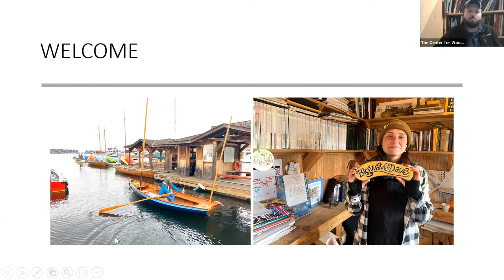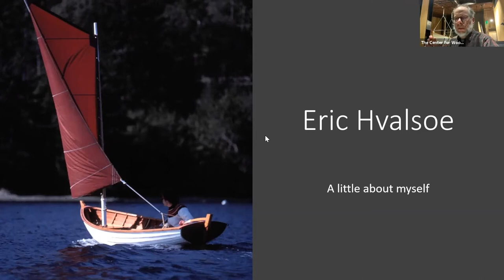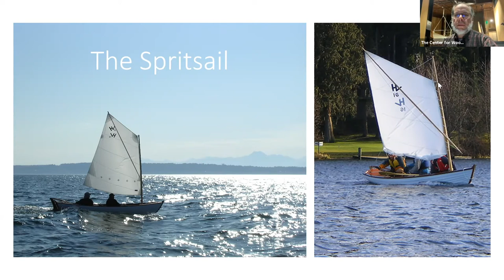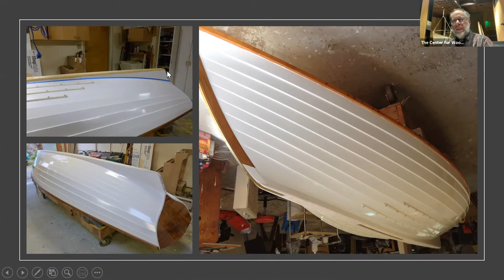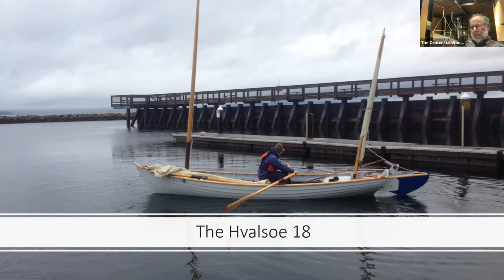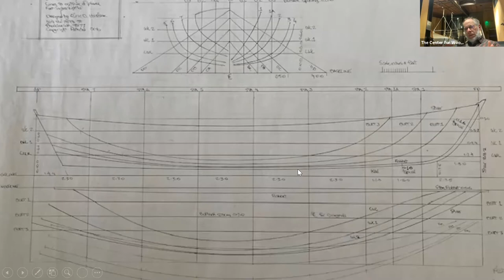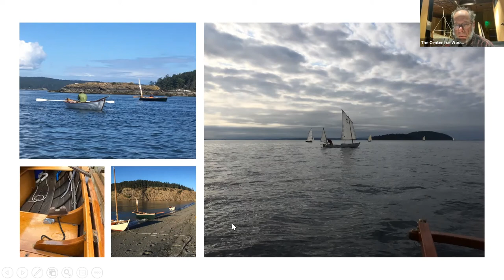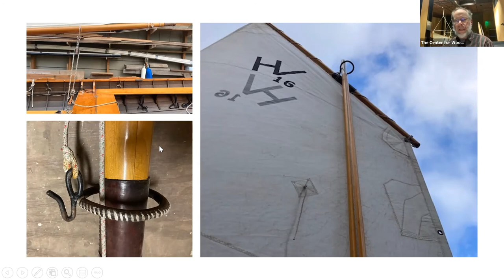Third Friday Speaker: Eric Hvalsoe (Hvalsoe 16)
On February 19, 2021, Eric Hvalsoe joined us at the Center for Wooden Boats to talk about his work, including the recently completed Hvalsoe 16', "Big Wave Dave", launched that month.